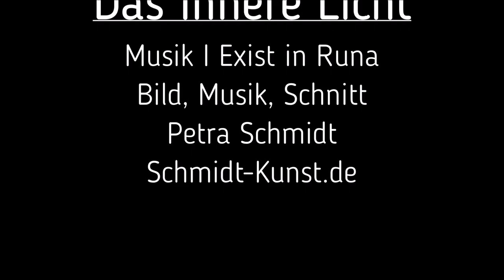Das innere Licht Finale Schritte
Die Bilder Entdeckung des inneren lichtes, Weg des inneren Lichtes und Klarheit im Licht bilden ja eine Einheit. Diese wird mit der Installation des Triptichons erreicht.

Das Lied ist I exist in Runa und selbstverständlich ist auch dies von mir.
Also wie immer Bild, Musik und Schnitt, Petra Schmidt

Ich habe jetzt auch meine Webseite überarbeitet und bin dabei sie fertig zu aktualisieren. Besucht mich doch mal